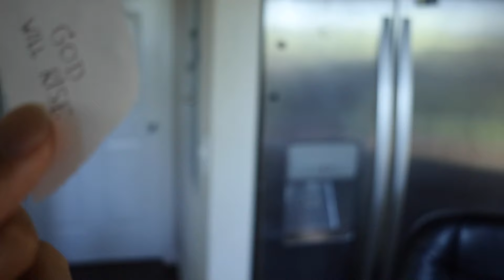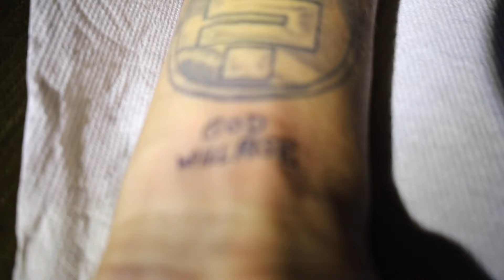Getting Tatted by a Pro Soccer Player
Sounders FC player and former team mate of mine from UW, Kalani Kossa-Rienzi, tattooed me for the very first time.

X: PeterKingston10

Follow Kalani on Instagram: Kalanikossarienzi